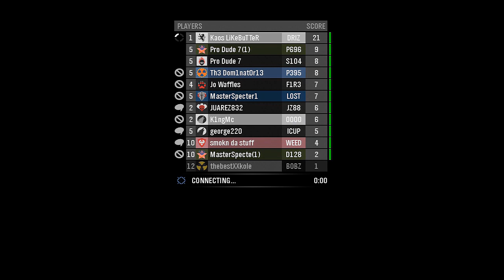Road To Halo 4: 26 Days Left: INFECTION!!!!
26 days and counting! This is episode 5 of my countdown! INFECTION ANYONE?! I actually enjoyed this gametype. It is a lot more laid back and a lot more relaxed. Let me know what you want to see next! Thanks ;)

for the new intro! Sub to him here for intros and Halo Vids!

Road To Halo 4 Playlist! (TBA)